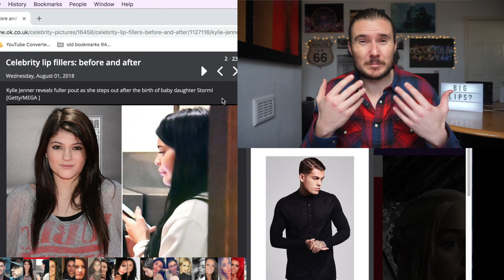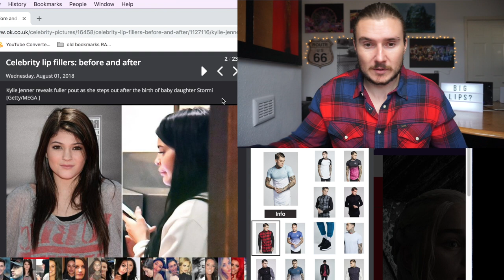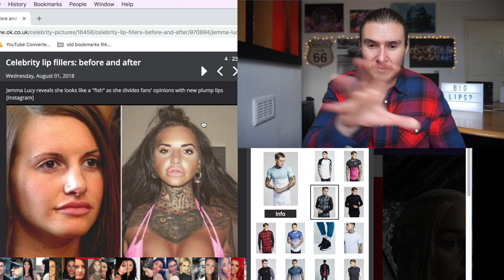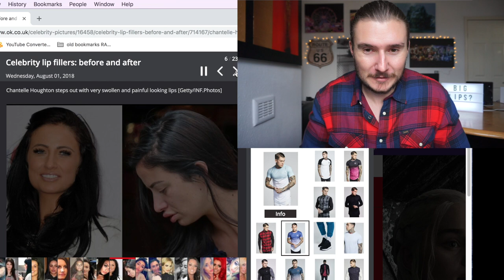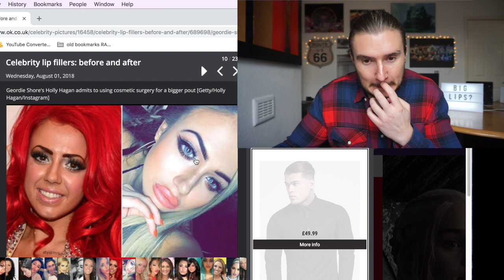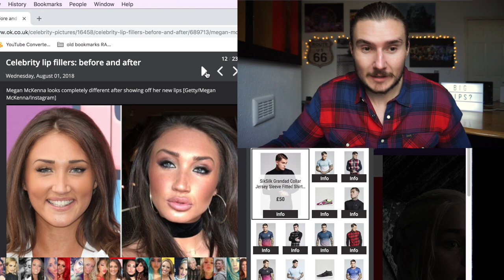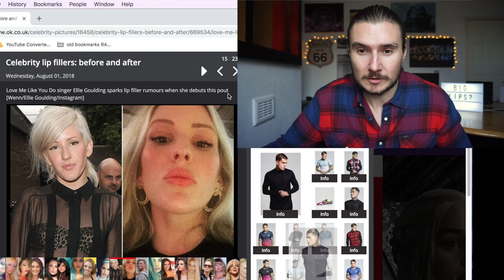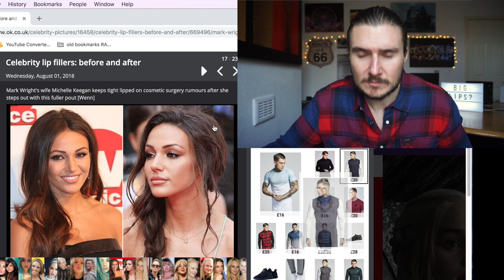What do guys REALLY think about BIG LIPS?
In this video I discuss what guys REALLY think about BIG LIPS.

If anyone wants to checkout the before and after’s I react to then goto:-

What do guys think about lip fillers
Do guys find lip fillers attractive

kylie jenner lips
angelina jolie lips
kim kardashian lips
khloe kardashian lips
kourtney kardashian lips
kendall jenner lips
kylie jenner lip challenge

lip fillers
pouting
lip surgery
cosmetic surgery
lip plumping device
lip injections
plumpers
how to get big lips
full lips
Hyaluronic Fillers
hyaluronidase
hyaluronic acid (HA)

Juvederm and Restylane.

love island lips
Geordie shore lips

megan barton hanson lips
montana brown lips
jessica hayes lips
jessica shears lips
Alexandra Cane lips
Dani Dyer lips
Laura Crane lips
Georgia Steele lips
Darylle Sargeant lips
Rosie Williams lips
Hayley Hughes lips
Kandall-Rae Knight lips
Amber Davies lips
kady mcdermott lips
olivia attwood lips

charlotte Crosby lips
Holly Hagan  lips
scarlett moffatt lips
Katie price lips
Jordon lips
Tulisa lips
heidi montag lips
stephanie pratt lips
jennifer garner lips
lindsay lohan lips
ellie goulding lips
blake lively lips
bella thorne lips
michelle keegan lips
rumer willis lips
ferne mccann lips
naya rivera lips
marnie simpson lips
lucy watson lips
anna faris lips
stephanie davis lips
lauren goodger lips
megan fox lips
louise thompson lips
rosie williams lips
laura anderson lips
christina aguilera lips